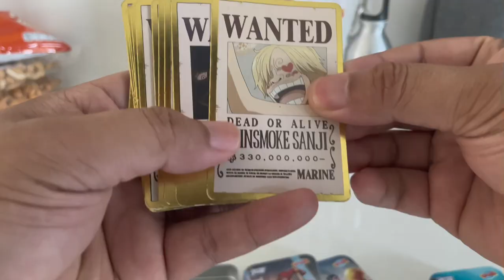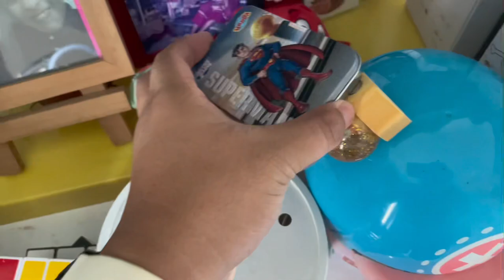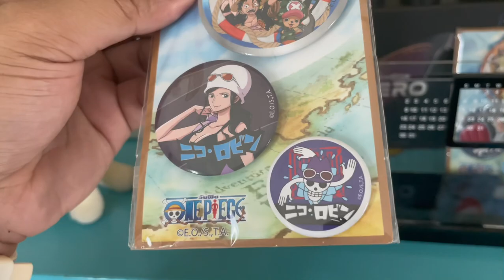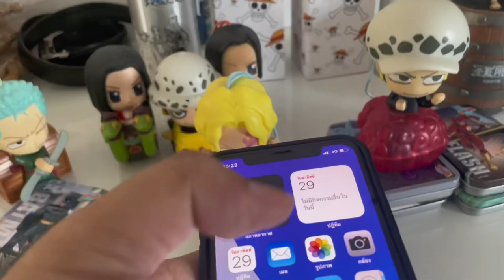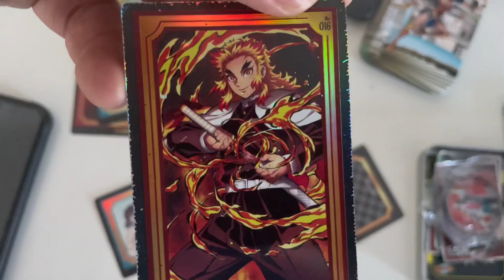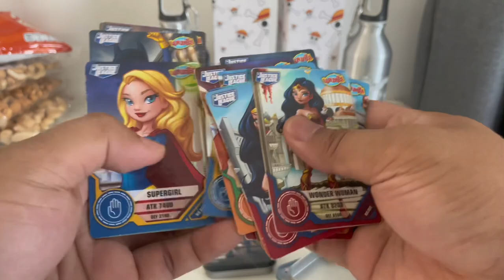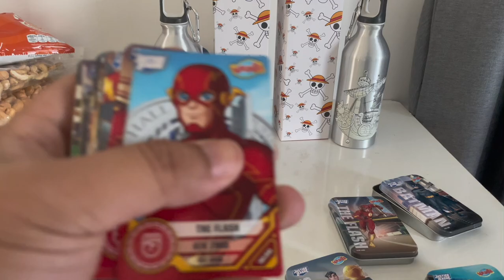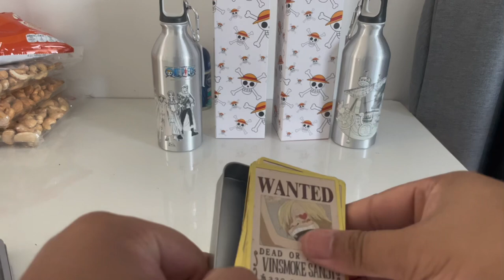รีวิวของสะสมทั้งหมด!! มีเยอะมากกก